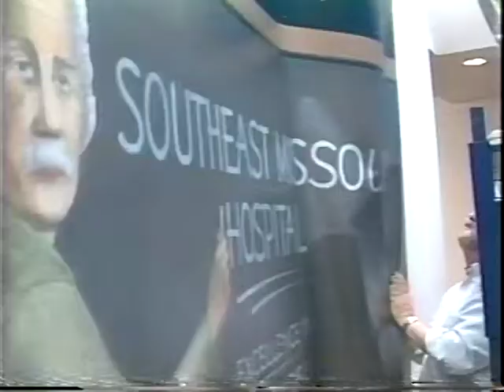John Hunn Mural Southeast Missouri Hospital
72' x 12' mural for Southeast Hospital  USA
Painted by John Hunn  Mural Visions Decorative Art Co. 1997